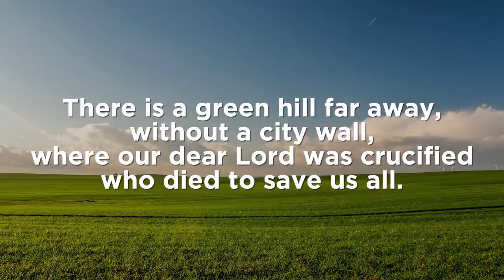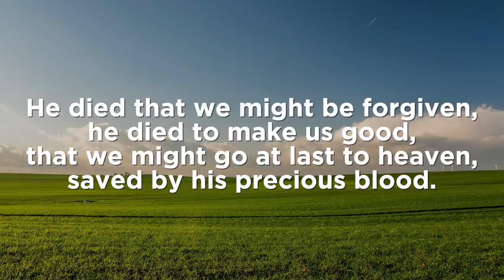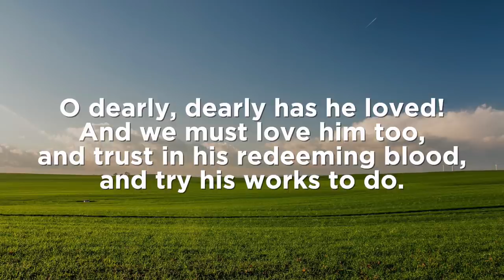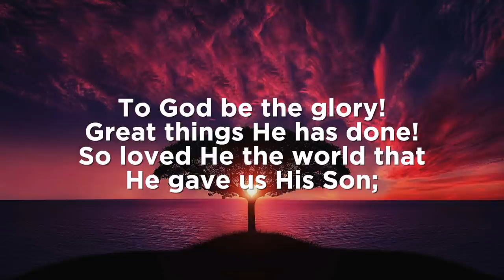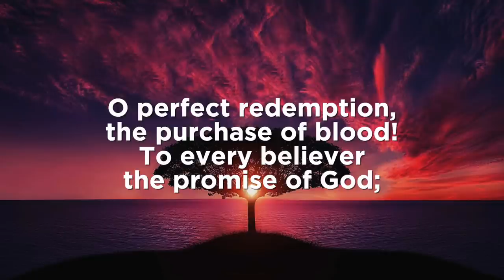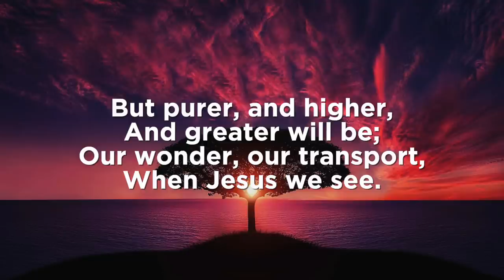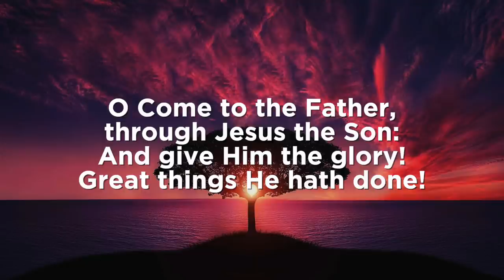Service for Sunday, March 29, led by Rt Rev. Philip North, Bishop of Burnley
From the chapel in his home in Burnley, Bishop Philip leads a short pre-recorded service of worship for Sunday, March 29 recorded using Zoom. You can follow the service using this service sheet

There is a Green Hill Far Away
Performed by 1Voice, 2006
Author: Cecil Frances Humphreys Alexander, William Horsley
Publisher: Public Domain
CCLI#: 721742

Performed The Celebration Choir, 2010
Author: Fanny Jane Crosby, William Howard Doane
Publisher: Public Domain
CCLI#:23426